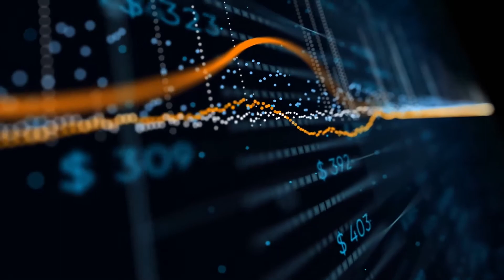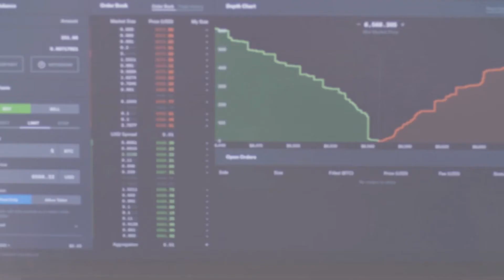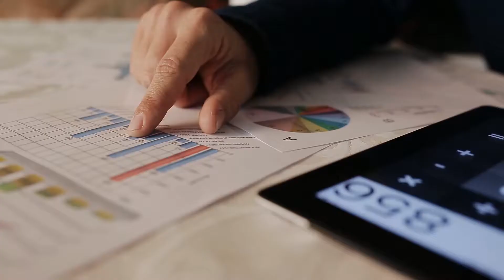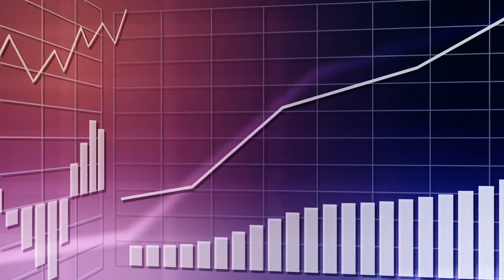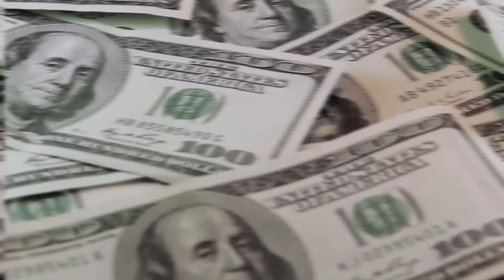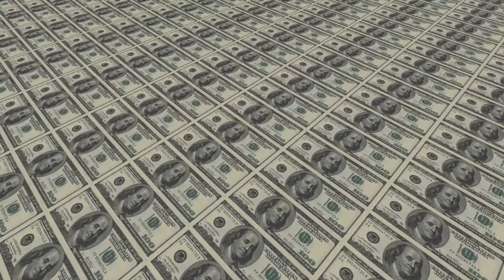Will Elon Musk Become the World's First Trillionaire?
After working with companies like Tesla, SpaceX, The Boring Company, OpenAl, it clear that Elon Musk is doing spectacular technological advances.

Now the question is... Will Elon Musk become the World's First Trillionaire?

To do so, he will have to win the race against people like Jeff Bezos, Mark Zuckerberg, or Bill Gates.

Join me as I dive into the life of Elon Musk, where I will be showing you exactly what his current net worth is, and how it could explode even more in the next couple of years.

Do you think someone else will earn the title of the world's first trillionaire before Elon Musk?

Would you like to check out the top 8 Expensive Private Islands Only the Richest Can Afford?